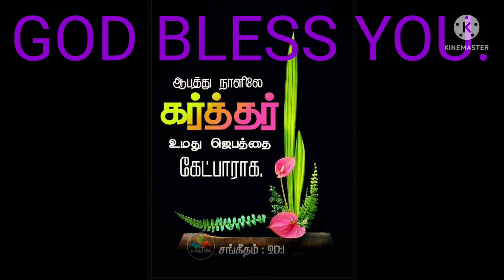Prophesy : JOY , WAIT , PRAYER - nambikai,porumai,jebam - நம்பிக்கை ! பொறுமை !! ஜெபம் !!!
நம்பிக்கையில் சந்தோஷமாய் இருக்கவேண்டும்,உபத்திரம் வரும்போது மிகவும் பொறுமையாய் இருக்கவேண்டும்,அனுதின ஜெபத்தில் உறுதியாய் இருக்கவேண்டும்.இது நம்முடைய வாழ்வில் கடைப்பிடிக்கவேண்டிய நிச்சயமான வழிகள் ஆமென்.